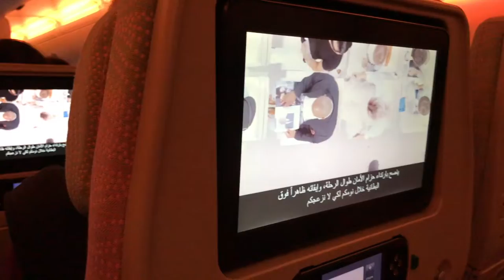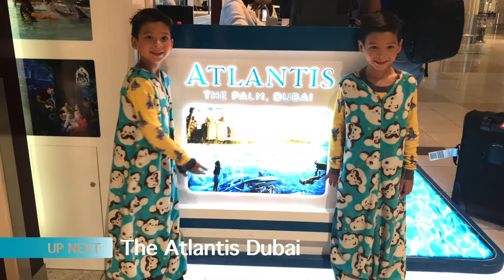The2Woodies - DUBAI: GETTING THERE ON EMIRATES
Carter and Tucker fly from JFK Airport in New York City and arrive at DXB Airport in Dubai on Emirates Airlines.